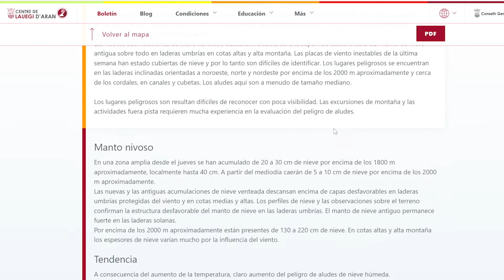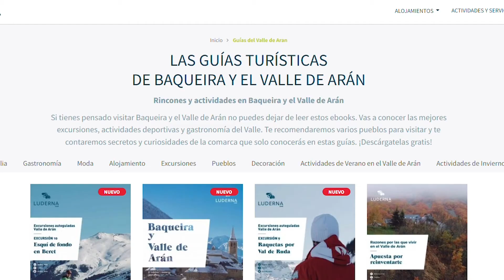EXCURSIÓN DIGITAL 11: Esquí de montaña en Cap Des Closos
Este video no hubiera sido posible sin la colaboración de Escuela Ski Baqueira, tu empresa para reservar monitores de esquí y snow de confianza en el valle de Arán. Te dejamos por aquí más info